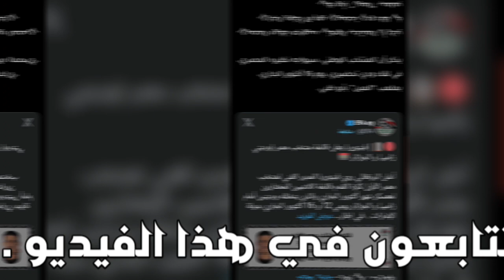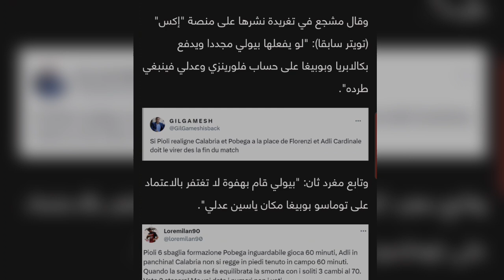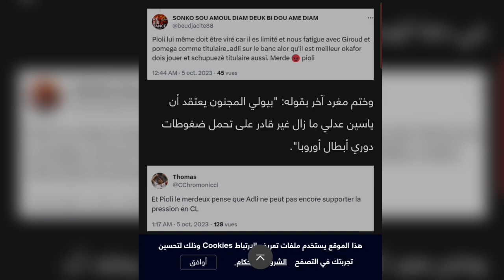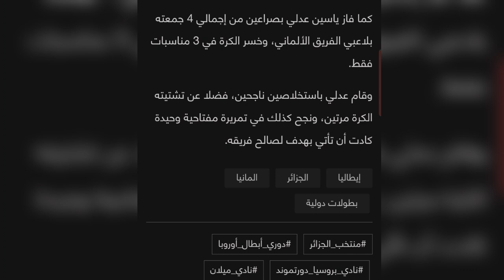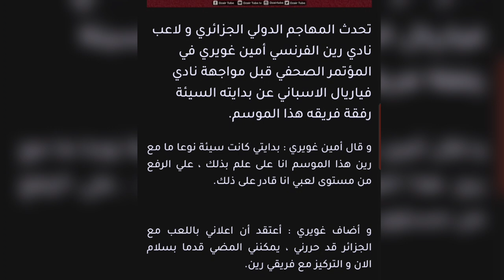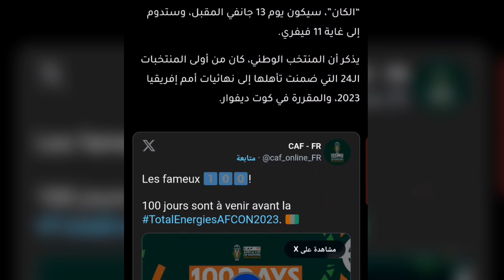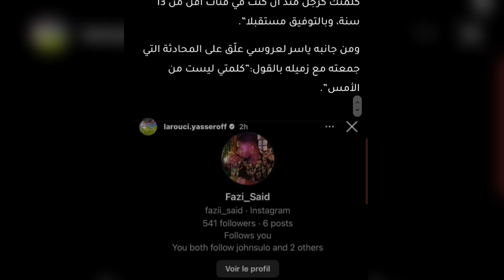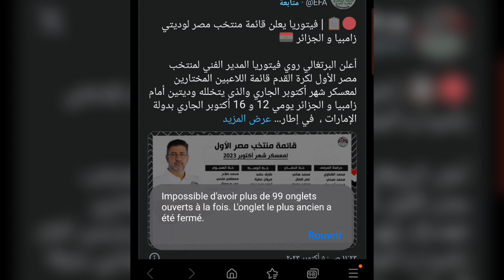غضب جماهيري من اجل عدلي 3 مواهب جزائرية مع ليل اخبار زرقان غويري بن سبعيني لعروسي ودية الجزائر ومصر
غضب جماهيري من اجل عدلي 3 مواهب جزائرية مع ليل اخبار زرقان غويري بن سبعيني لعروسي ودية الجزائر ومصر والكاف تبدأ العد التنازلي لكان الكوت ديفوار 2024

★/ تواصل معنا عبر مختلف السوشيال ميديا :

القناة قناتك في المقام الأول ان كنت تريد دعم القناة ماديا ما عليك سوى الانتساب إلى هذه القناة والاستفادة كذلك ببعض المزايا التي قد تعجبك أكثر: